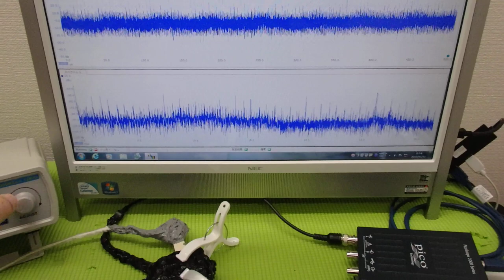‹メガヘルツ›の超音波発振制御技術 ultrasonic-labo